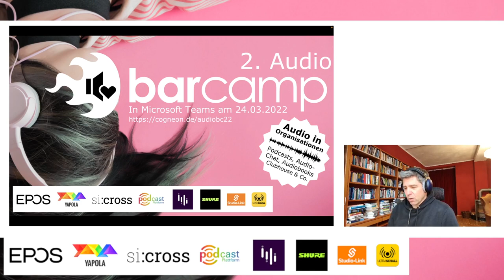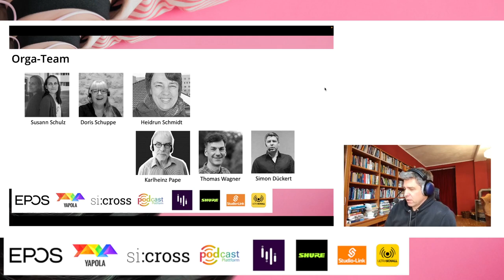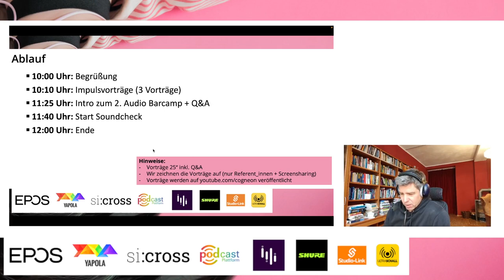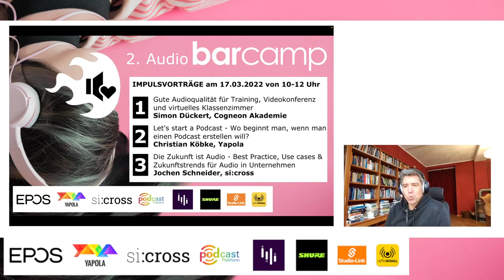Impulsvorträge & Soundcheck zum 2. Audio Barcamp (audiobc22)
Aufzeichnung der Begrüßung zu den Impulsvorträgen und dem Soundcheck im Vorfeld des audiobc22